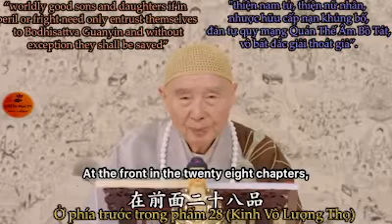if in peril or fright, recite Bodhisattva Guanyin Amitabha Buddha-Gặp cấp nạn nên niệm Phật Bồ tát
excerpts from the Infinite Life Sutra, chapter 28:
"Shì Jiān Shàn Nán Zĭ, Shàn Nǚ Rén, Ruò Yǒu
世 間 善 男 子, 善 女 人, 若 有
Thế gian thiện nam tử, thiện nữ nhân, nhược hữu
worldly good sons and daughters

Jí Nán Kǒng Bù, Dàn Zì Guī Mìng Guān
急 難 恐 怖, 但 自 歸 命 觀
cấp nạn khủng bố, đản tự quy mạng Quán
if in peril or fright
need only entrust themselves to Bodhisattva Guanyin

Shì Yīn Pù Sá, Wú Bù Dé Jiĕ Tuō Zhĕ.
世 音 菩 薩, 無 不 得 解 脫 者.
Thế Âm Bồ Tát, vô bất đắc giải thoát giả”.
and without exception they shall be saved